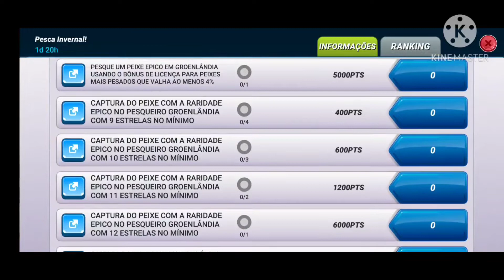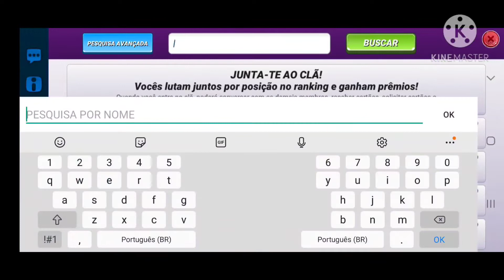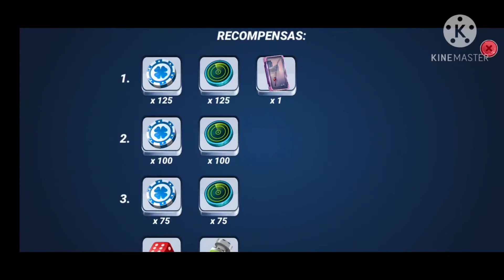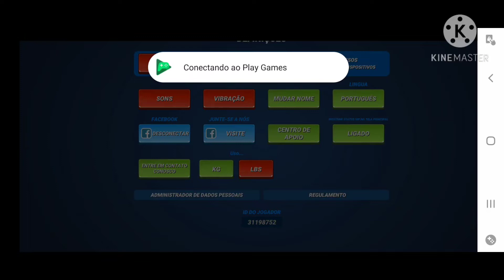Fishing Clash- Evento Pesca Invernal